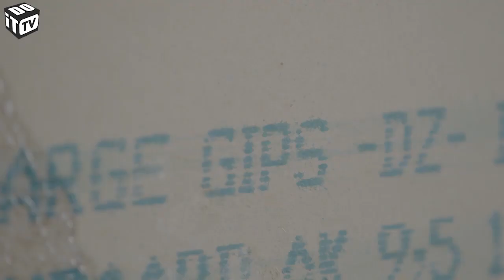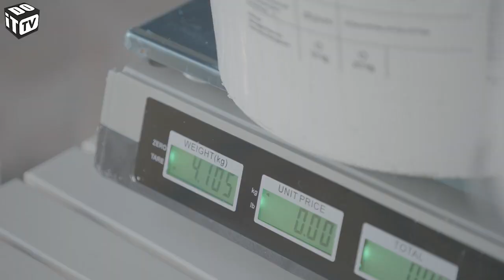Le cireur de béton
L'artisan - Dans la rubrique 'L'Artisan', nous vous emmenons visiter l'atelier d'un artisan ou d'une artisane. Dans cet épisode un carreleur professionnel nous montre le processus authentique de placer du béton ciré sur un mur.